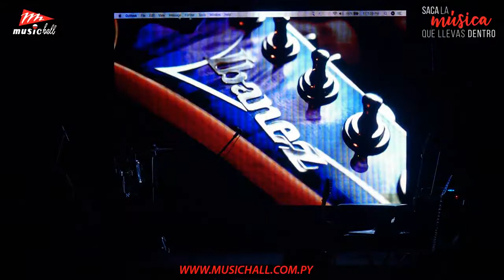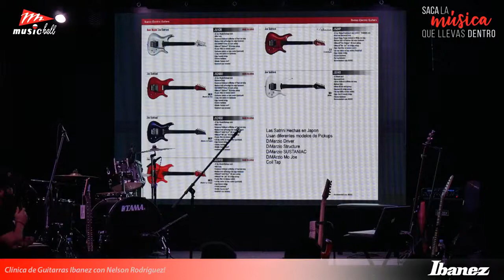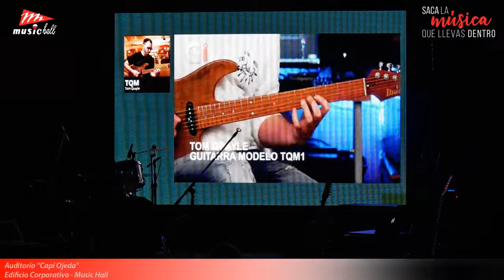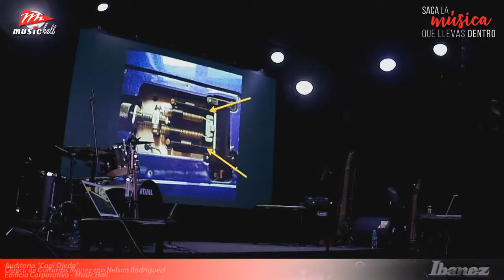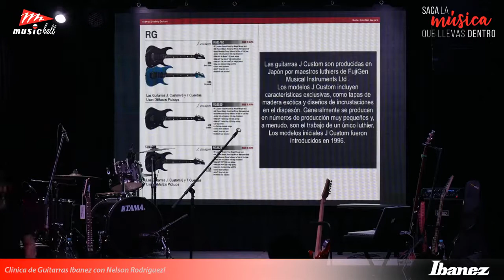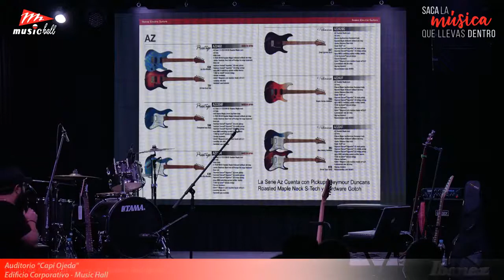Guitarras Ibanez por Nelson Rodriguez